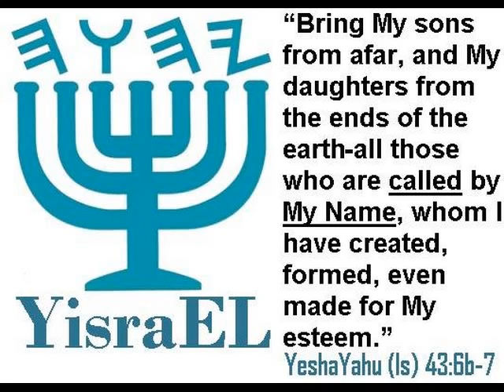Haftorah Shoftim - YeshaiYahu (Isaiah) 51:12; 52:6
anoki